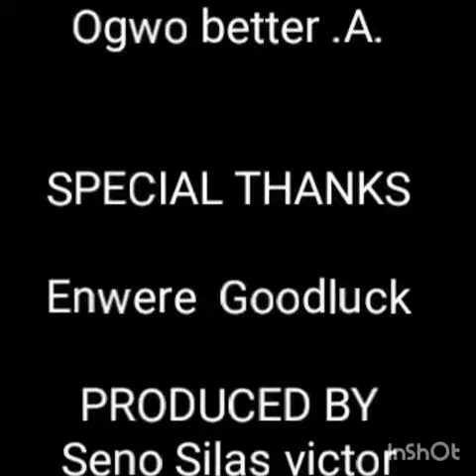Seno the Jew man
You're welcome to Ocean of life Tv.
Here we upload random entertainment video for your kindly consumption.
no matter your culture, tradition, language and location, you'll find something memorable on this great channel. We feature great Nigerian actors and actresses ranging.

African Kids dancing afrobeat (Official Dance Video)

Enjoy the rhythm, dance and the joy on the faces of everybody as they do the traditional dance

This video was initially made for your personal consumption and entertainment
Choreography - activities
Video  - free
Performed by  - general personalities